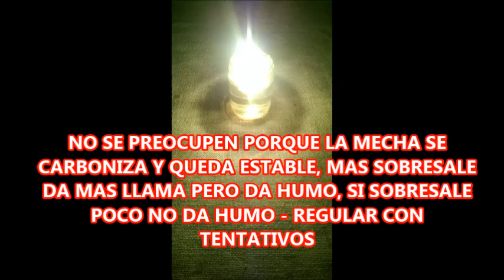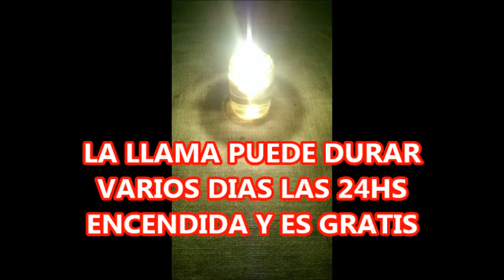LUZ GRATIS LAMPARA DE ACEITE USADO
HACER GRATIS UNA LAMPARA A ACEITE DE COCINA USADO QUE DURA LAS 24 HS ENCENDIDA POR VARIOS DIAS. SI DA HUMO ES PORQUE LA MECHA SOBRESALE POCO